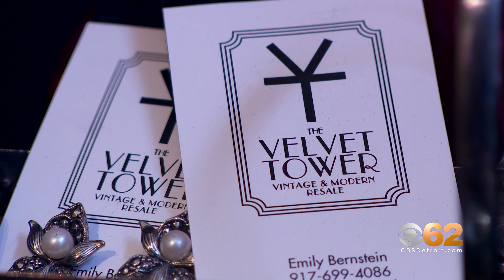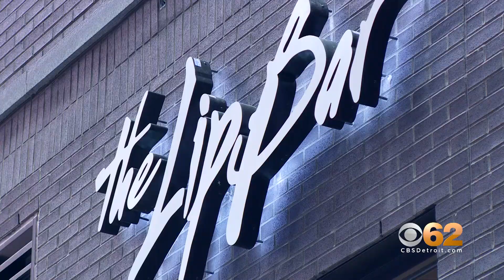Eye On Detroit - Parker's Alley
Lisa Germani visits Parker's Alley directly behind the new Shinola Hotel in Detroit.  Lisa stops by Drought, The Velvet Tower and The Lip Stick Bar.  3 businesses owned and operated by women in Detroit.